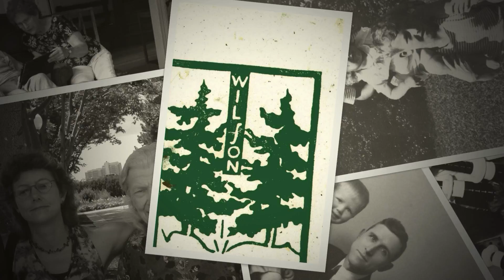Thomas Hastings Wilson 1925 - 2015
A tribute to our father, grandfather, great grandfather, brother, friend, teacher and colleague, Dr. Thomas Hastings Wilson (January 31, 1925 - December 27, 2015)